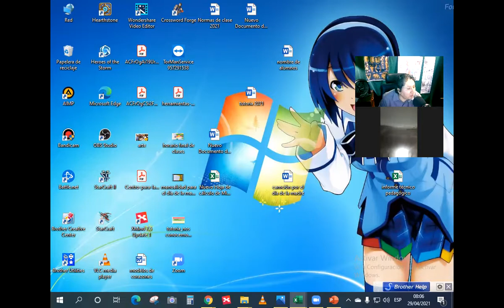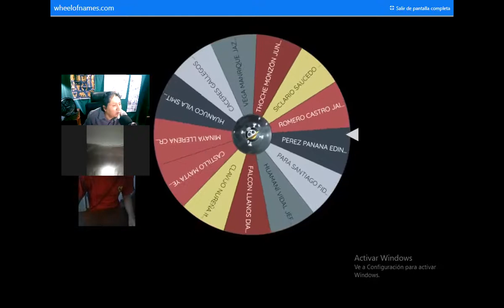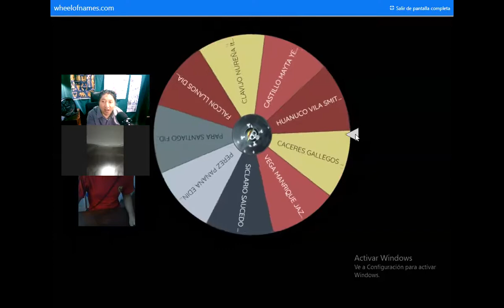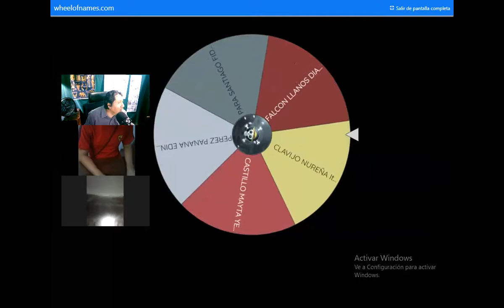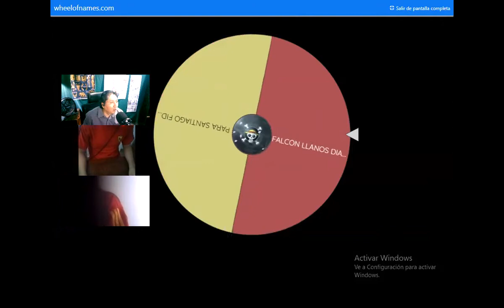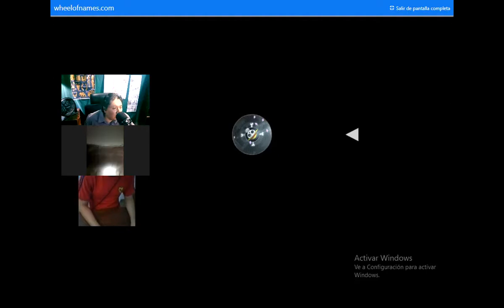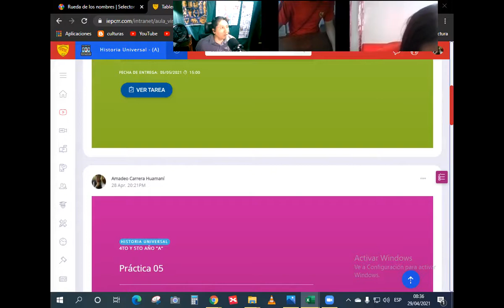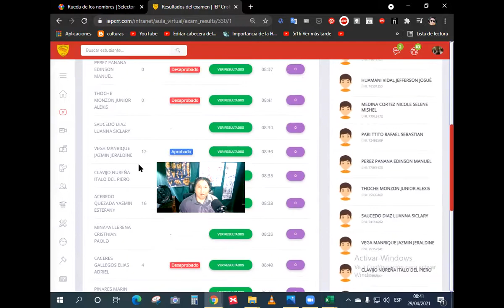Orales y Práctica 4ro y 5to sec HU